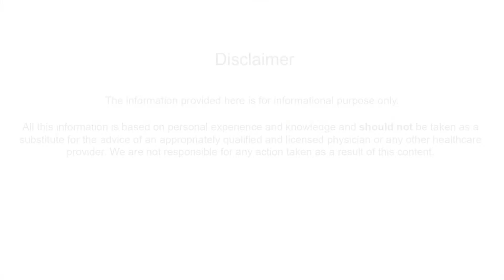Tulsi k istemal sy karein Bemariyon ka Ilaj |Benefits of Tulsi Plant in Urdu/Hindi by Arshi Clinic ®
Arshi Clinic Address : 61 Allama Iqbal Road, Garhi Shahu, Lahore, Pakistan.